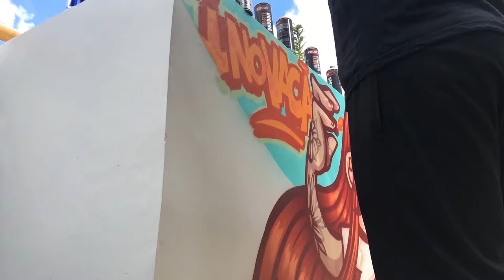Graffiti Toys e Omik